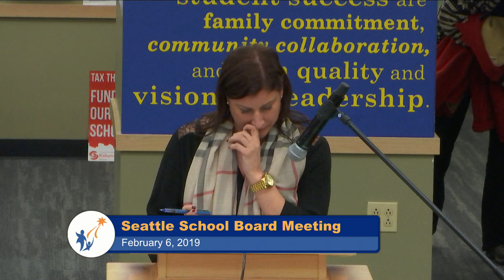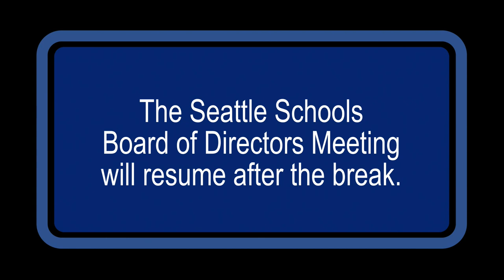School Board Meeting Feb. 6, 2019 Part 2